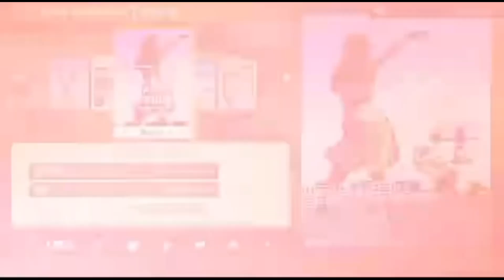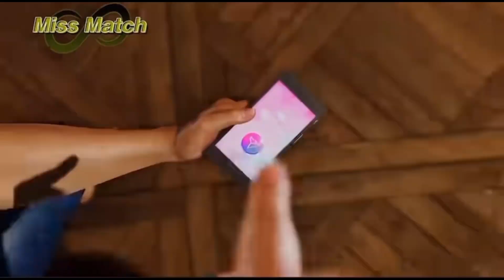LIKE A DRAGON INFINITE WEALTH GAMEPLAY REVIEW